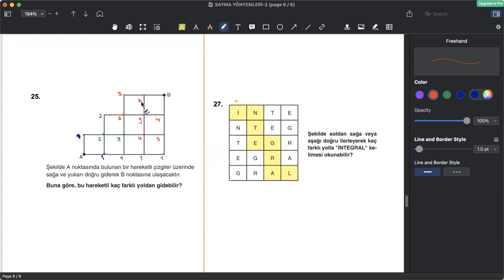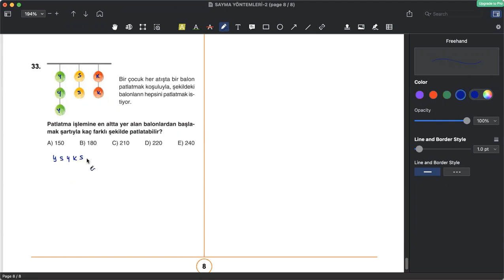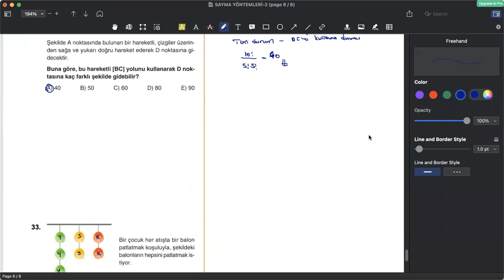Sayma Yöntemleri 3. Kısım